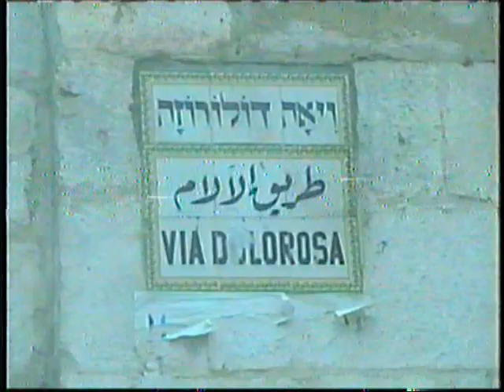Programa FUERA DE SERIE PARTE 1 en JERUSALEN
Programa de entretenimiento FUERA de SERIE en 1997 con Fernando Fiore y Sofia Vergara. Asi nos mostraban el mundo, en la television cuando no existia Youtube.
COMENTA si te gusta para subir otros que tengo de otras partes del mundo

Este canal y los vídeos aquí compartidos se publican con el único fin de Entretenimiento.